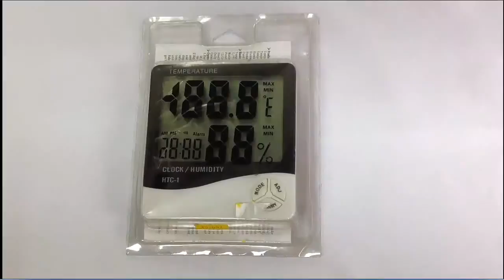Termo higrómetro digital fijo HTC-1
Termo higrómetro digital fijo HTC-1 Vídeo español